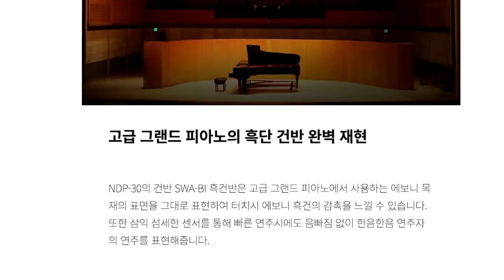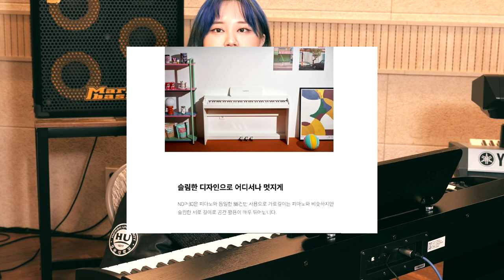우리는 밴드채널이고 피아노광고를 받았습니다. | 삼익 NDP-30 디지털피아노 리뷰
안녕하세요 ! 이지두밴드입니다!
뮤지션 마켓 리뷰 여섯번째 컨텐츠 입니다!
오늘은 삼익악기의 NDP-30 을 루아프카님과 리뷰했습니다!

오늘도 잘 부탁드립니다!

삼익악기 의  NDP-30 구매링크 [해당링크 통해 구매 시 5% 할인 금액으로 이용 가능합니다!]